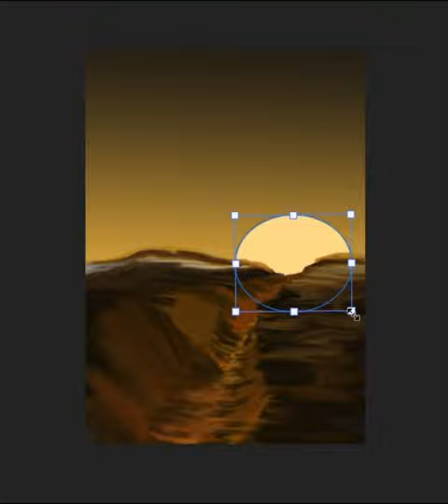photoshoppainting photoshop digitalart photoshoptutorials new viralshorts ​⁠